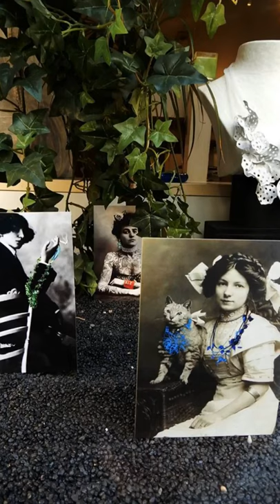Magmalab: Il Silenzio degli Esercenti / Betta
Terre Rare vista da MagmaLab gioielli contemporanei
Starring Betta